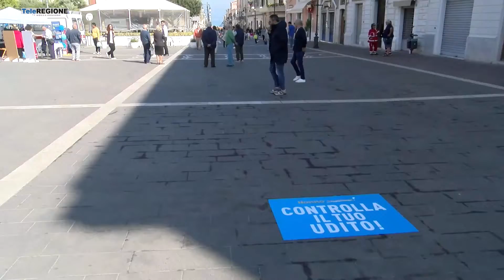Nonno ascoltami, a Termoli screening gratuito - 12/10/2022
Servizi TG | Nonno ascoltami, a Termoli screening gratuito | 12/10/2022